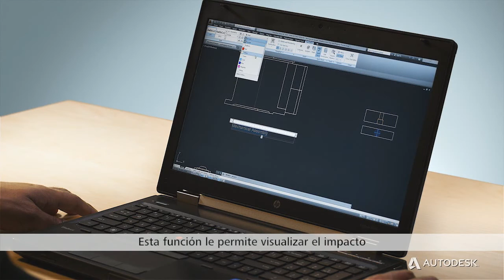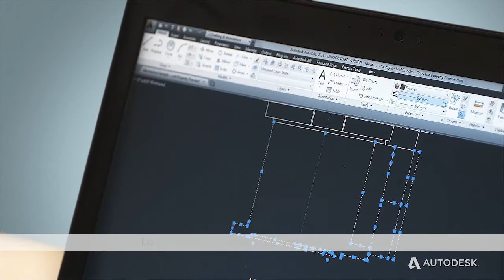Video AutoCAD 2014 - Documentación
El equipo de AutoCAD comprende sus restricciones de tiempo. Por esta razón, hemos tomado grandes medidas para simplificar la documentación de diseños. Vea más.